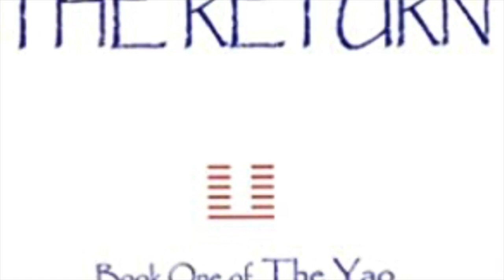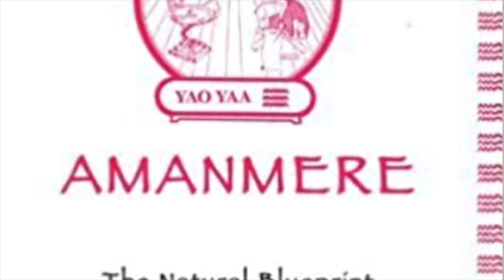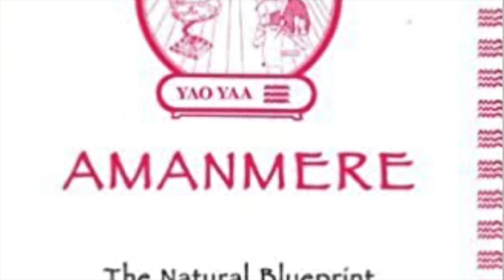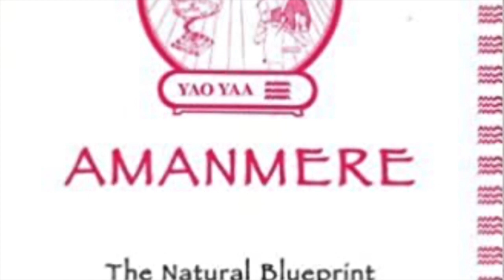Women's Intuition (Seated Hawk): Awakening the Master Feminine with Yao Morris & Shophar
Master Yao's Grand Trine System teaches specific techniques and offers the science behind tantric energy healing, energy foreplay and hands-free projection. Imagine sending waves of orgasmic healing power from your hands and other reflexology zones.Grand Trine is Active Tantra taught in a three-part system which unlocks your natal blueprint and brings forth hidden powers from within your DNA.One of those hidden powers is the Eagle energy/personality.In this show Master Yao Morris will be talking about the importance of Wombyn using Tantra and other tools to awaken their innate Seated Hawk (Intution) energy.
Art Work:  // pinterst // shutterstock //